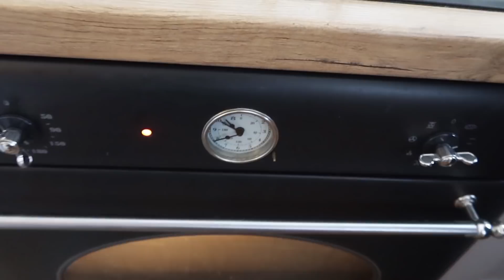Ciasto 2 w 1 - Sernik na makowym spodzie.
Składniki:

Masa Makowa
* 400g maku
* 1 l mleka
* 200 ml miodu
* 3 jajka
* 1 łyżka byłki tartej
* 2 łyżeczki aromatu migdałowego
* 60g masła
* 5 łyżek cukru
* 70g skórki pomarańczowej kandyzowanej
* 70 g rodznek
* 40g płatków migdałowych
* 80g miksu orzechów

Masa sernikowa

* 800g twarogu śmietankowego
* 150g cukru pudru
* 3 jajka
* 1 białko
* 1 budyń waniliowy
* 100 g masła

Polewa

* 200g białej czekolady
* 100ml śmietanki 30
* migdały prażone solone